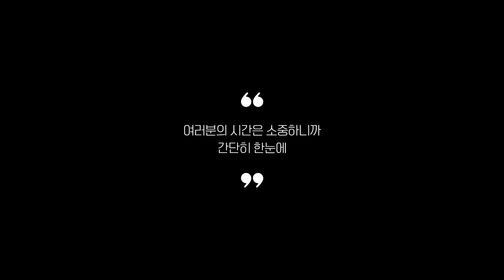벽걸이에어컨 추천 2023 3분기 최신 Top 5 (리뷰 간단 정리)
0:25
5위
하이얼 벽걸이에어컨 (36만 5천원)

0:37
4위
위니아 벽걸이형 에어컨 (41만 9천원)

0:48
3위
위니아 인버터 벽걸이에어컨 (51만 9천원)

0:59
2위
LG전자 벽걸이에어컨 (79만 9천원)

1:11
1위
삼성전자 무풍 벽걸이에어컨 (73만 4천원)